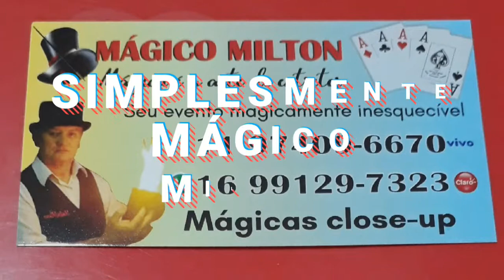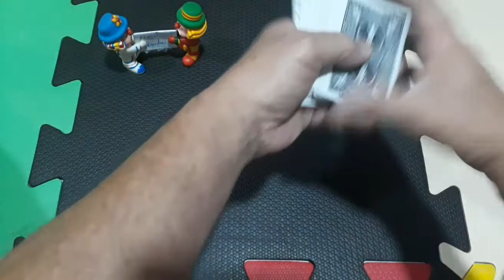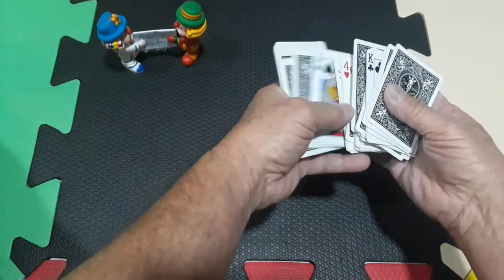previsão bem maluca...... parece mentira.